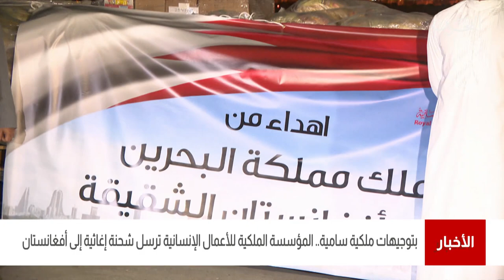البحرين مركز الأخبار : المؤسسة الملكية للأعمال الإنسانية ترسل شحنة إغاثية إلى أفغانستان 05-09-2021